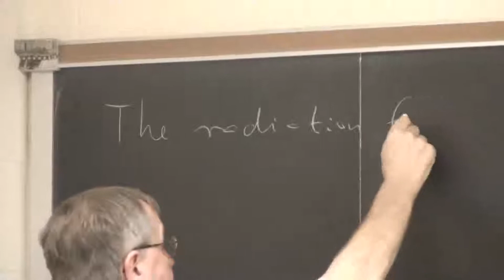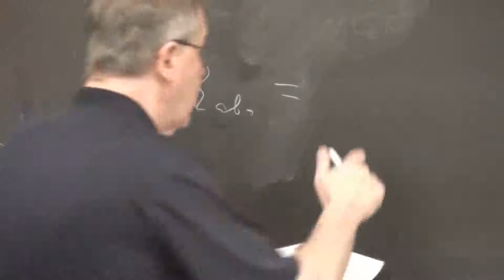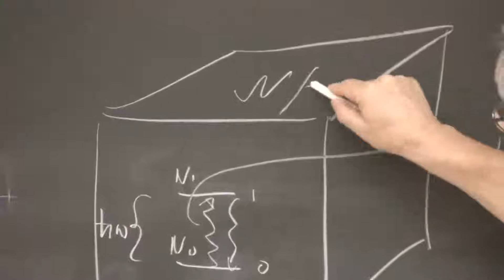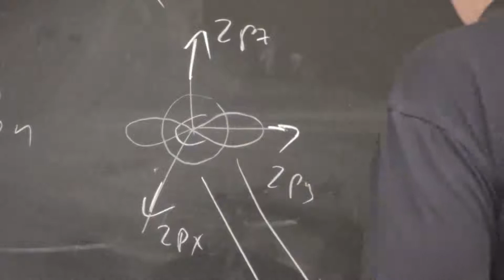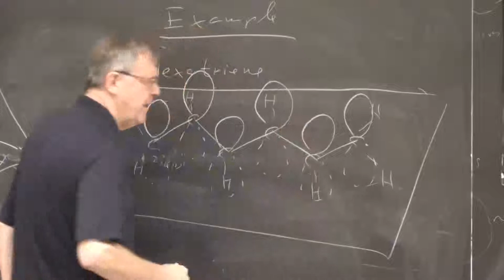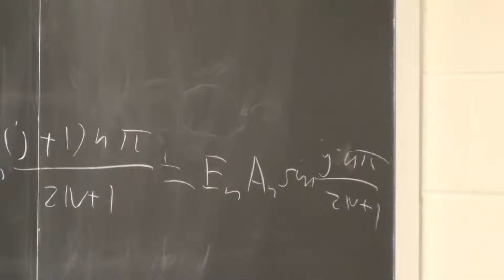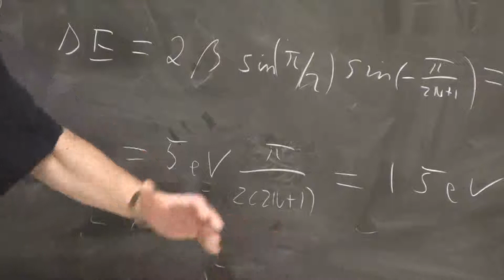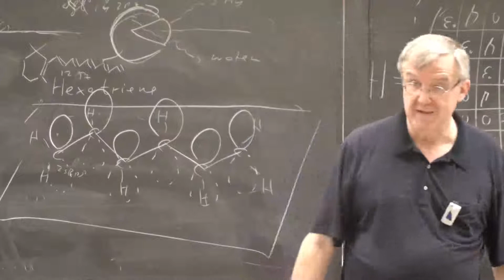Phys550 Lecture 5: Interaction of Molecules with Light III